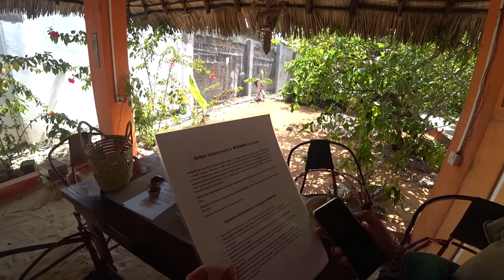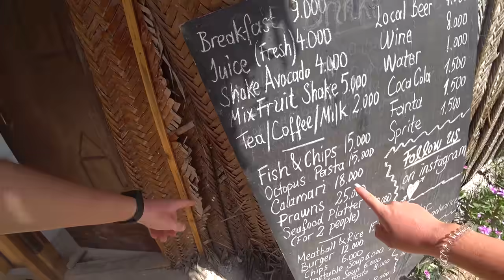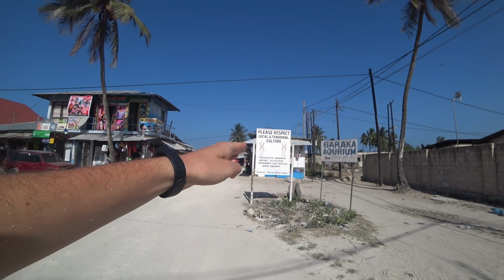VLOG КАК ЖИВУТ ПРОСТЫЕ ЛЮДИ В АФРИКЕ / МЕСТНАЯ ДЕРЕВНЯ НУНГВИ ЗАНЗИБАР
Всем привет мы сейчас находимся в путешествии в Африке на острове Занзибар и мы решили переехать в деревлю Нунгви чтобы посмотреть на пляж и решили глянуть как живут простые люди в местной деревне, так что всем приятного просмотра.